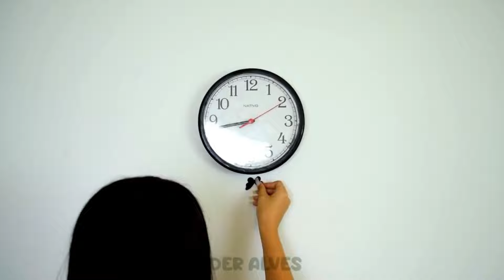Transforme sua Casa com 33 Ideias Criativas de Decoração DIY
Neste vídeo, você encontrará 33 ideias incríveis para transformar objetos comuns do seu cotidiano em peças únicas e criativas de decoração. Aprenda a reutilizar materiais como papelão, plástico e tecido para criar móveis, objetos funcionais e decorações encantadoras. Seja você um entusiasta do DIY, artesanato ou alguém preocupado com o meio ambiente, este conteúdo é para você! Assista agora e comece sua jornada de reciclagem e criatividade.

In this video, you will find 33 incredible ideas to transform common everyday objects into unique and creative pieces of decoration. Learn how to reuse materials such as cardboard, plastic and fabric to create furniture, functional objects and charming decorations. Whether you are a DIY, crafts enthusiast or someone concerned about the environment, this content is for you! Watch now and start your journey of recycling and creativity.